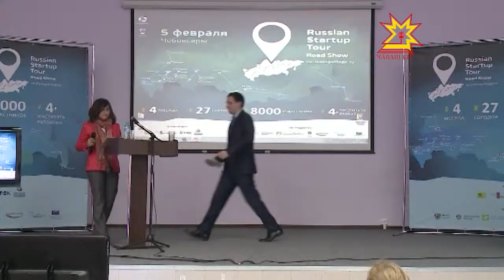Russian Startup Tour- 2014 в Чебоксарах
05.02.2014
Russian Startup Tour- 2014 расширяет географию. 8000 участников в 27 российских городах за 100 дней. Сегодня роуд-шоу остановилось в Чебоксарах. Лучшие из проектов, отмеченные экспертами  Russian Startup Tour будут  приглашены для участия в акселерационных и конкурсных программах, минуя отборочный этап, рекомендованы для встречи с бизнес-ангелами и венчурными фондами.